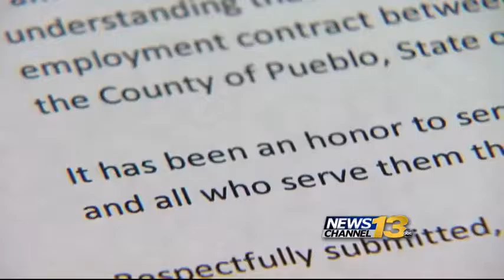Pueblo residents want answers from D60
KRDO NewsChannel 13's Greg Miller reports